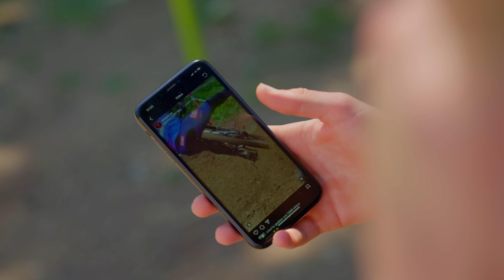LES GETS WORLD CUP TRACK WALK VLOG | Jack Moir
Moi Moi TV - Les Gets DH World Cup Track Walk

Track walk day with Mush and Sian. Loose dusty trail that’s had a few variations to the last 2 races on this trail will bring out some new lines and fresh dirt. Let's get into the action tomorrow!